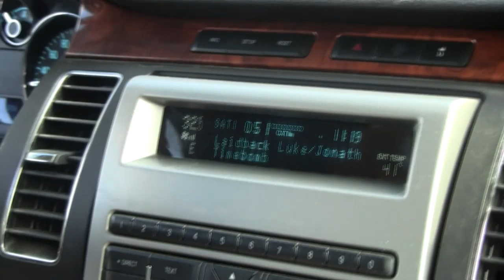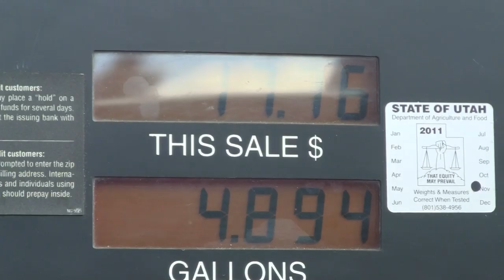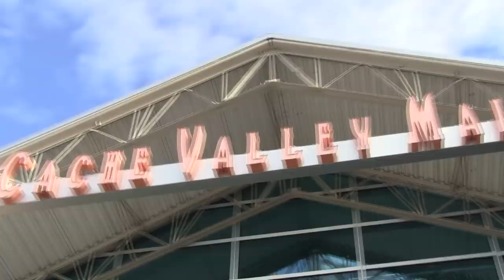Day in the life of Sean Erwin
Find out what the Aggie defenseman does on game day.